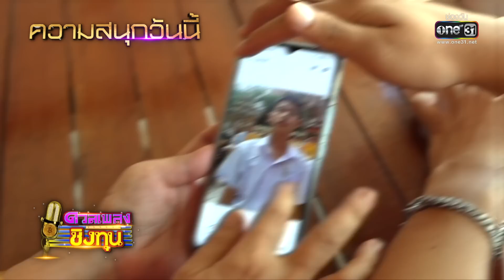ดวลเพลงชิงทุน | EP.1045 (3/4) | 13 ก.ย. 65 | one31